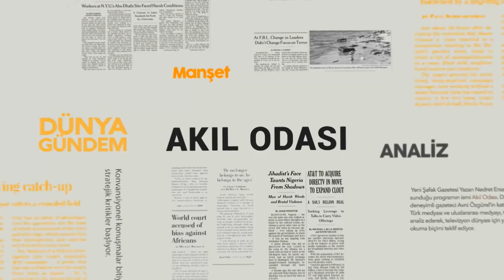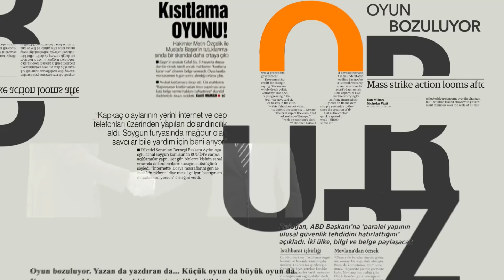Leyen, Erdoğan ile görüştü | Akıl Odası Özet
👉 6 Nisan 2021 tarihli AkılOdası​'nın ÖZET bölümünde gündemin önemli başlıklarını ve önemli yorumları sizler için derledik.

◼104 Amiralin 'Darbe İmalı' Bildirisi

◼AB Konseyi Başkanı Charles Michel ve Komisyon Başkanı Ursula von der Leyen, Erdoğan ile görüştü

◼Ürdün'de Darbe Girişimi

◼CumhurbaşkanıErdoğan'dan Türk liderlere KKTC çağrısı

◼GümrükBirliği'nin güncellenmesi müzakere masasında

◼Rusya'yı kızdıracak açıklama: Ukrayna NATO'ya üye olmak istiyor

◼İran-ABD gerilimi tırmanıyor

◼Çin Türkiye'ye gözdağı mı verdi?

Nedret Ersanel ile AkılOdası​ her Salı ve Perşembe 21.00'da TVNET​'te.